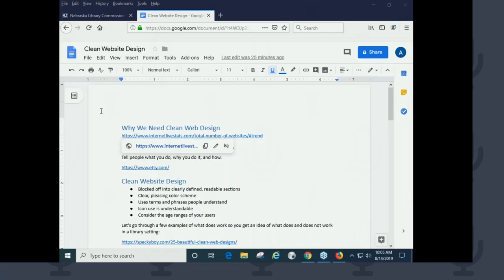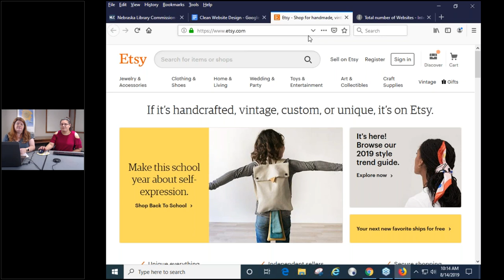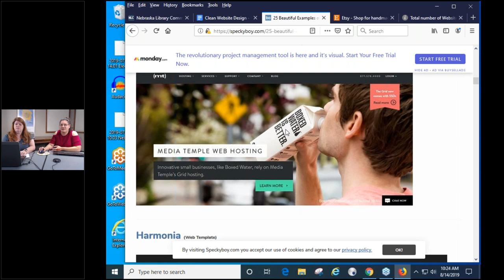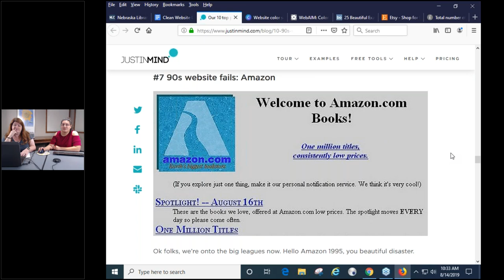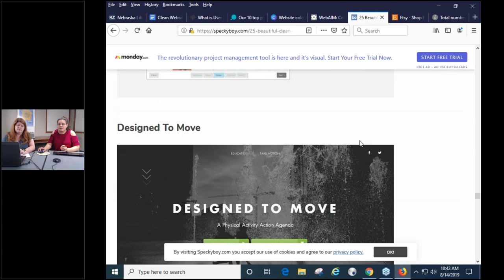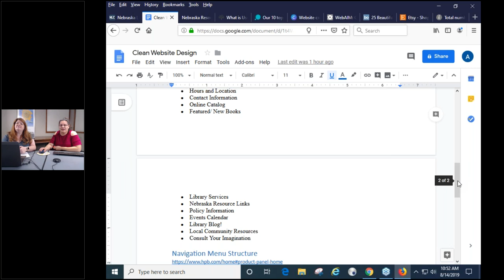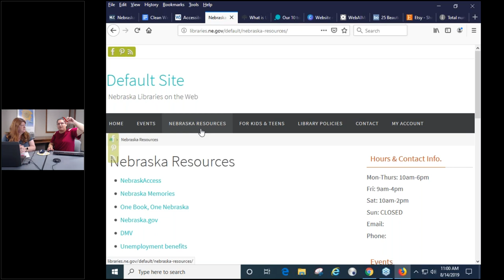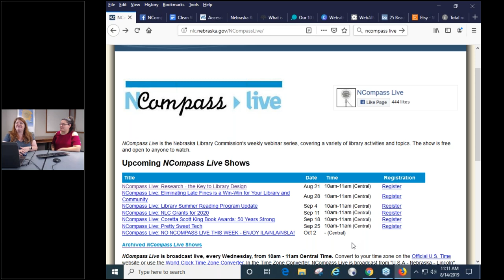NCompass Live: Pretty Sweet Tech - Building a Clean, User Friendly Library Website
New special monthly episodes of NCompass Live! Join the NLC’s Technology Innovation Librarian, Amanda Sweet, as she guides us through the world of library-related Pretty Sweet Tech.

Websites are often the first thing people see when interacting with a business. With so many things vying for people’s attention, the library website should be a call to action for people to use library services.

This session will act as a guide to building a library website that makes a good impression on library customers. We will cover the following topics:

    Clean website design
    User-friendly design
    Providing the right information
    Navigation Menu Structure
    Readability
    Accessibility
    Reasons to click
    Keeping your website fresh
    Nebraska Libraries on the Web

This session will be more focused on WordPress since that is easier to set up and maintain. Absolutely no coding is necessary!